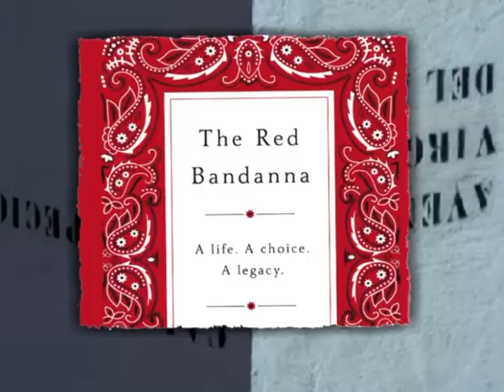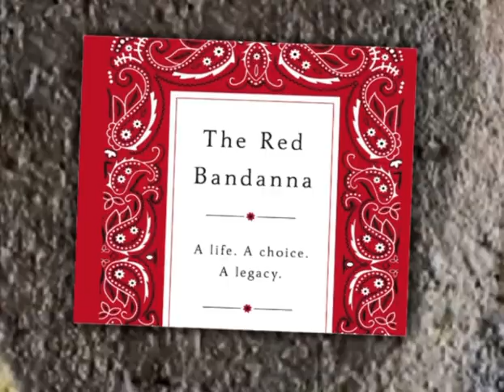SPEEDY_DAT_NIGGA x SHIPE_OG x BWAY812 {WHO YOU 🅱️}